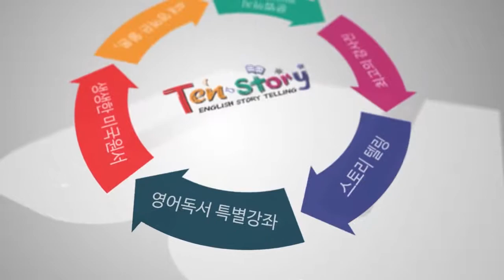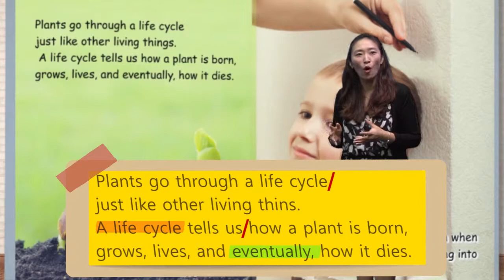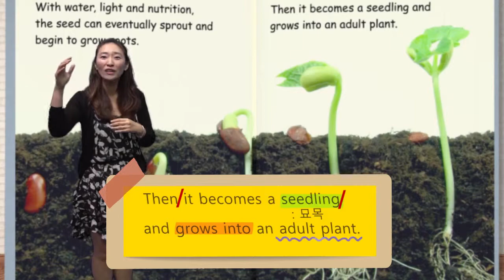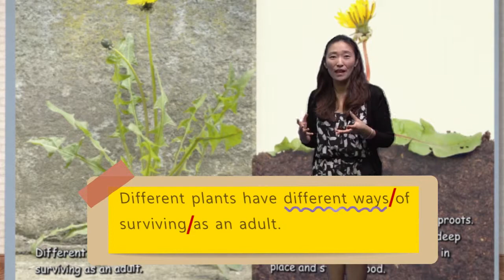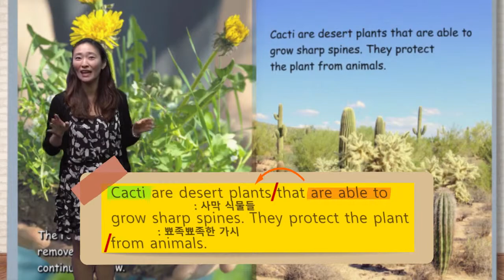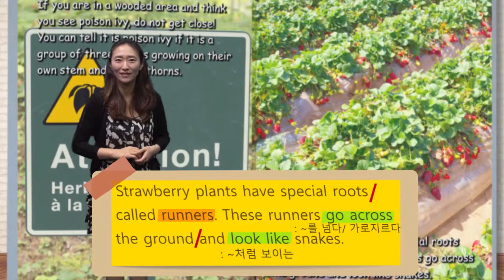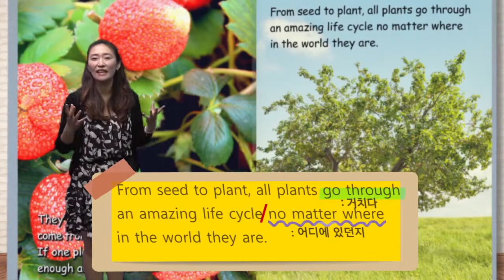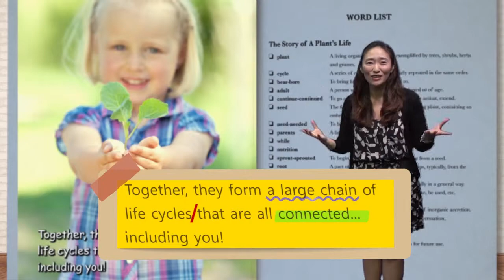A Plant's Life - 영어동화책으로 재미있게 배우는 자기주도 영어학습